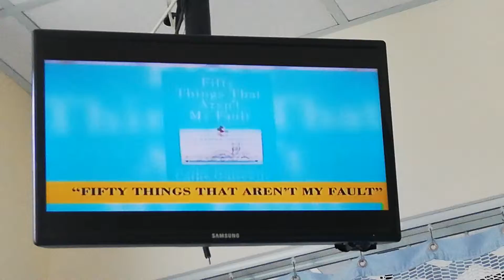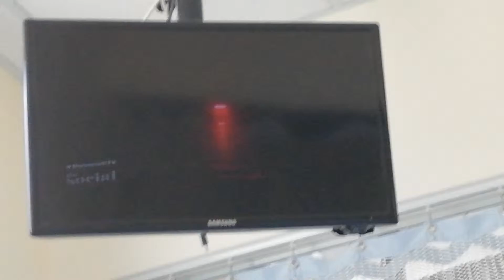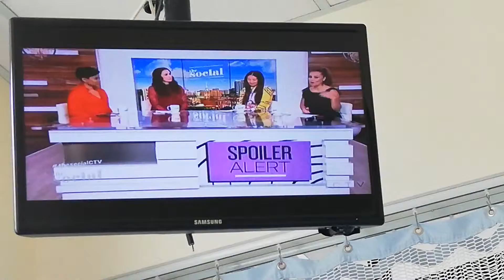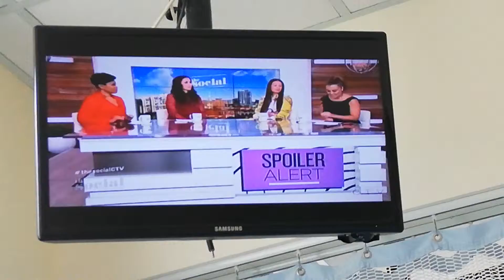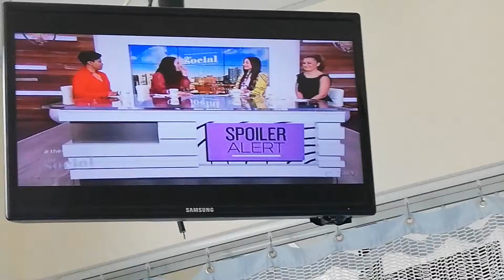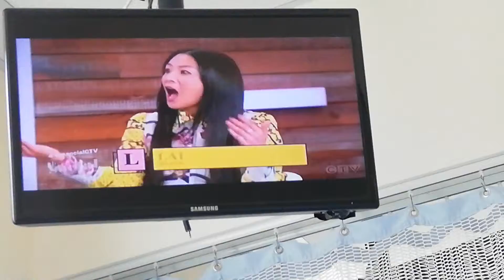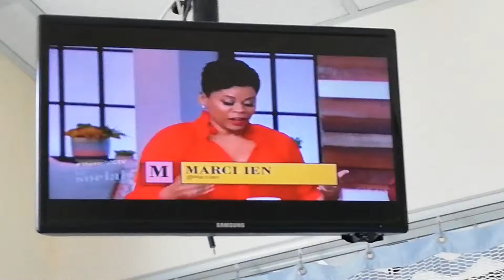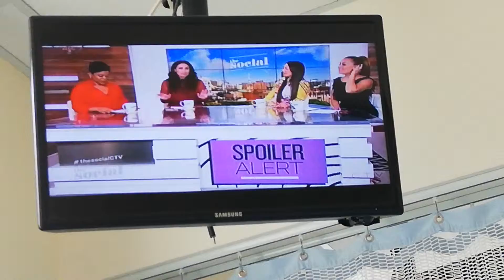MELISSA GRELO - 4-29-19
THE SOCIAL - BLACK PRINT SLEEVELESS SCOOP-NECK DRESS
HAIR - PONYTAIL
CYNTHIA LOYST - BURGUNDY-COLOURED PRINT DRESS
LAINEY LUI - WHITE PRINT DRESS
MARCI IEN - ORANGE-COLOURED BLOUSE AND TIGHT BLACK PANTS